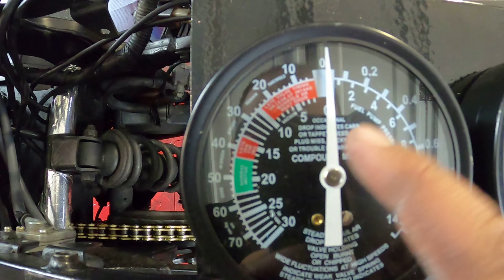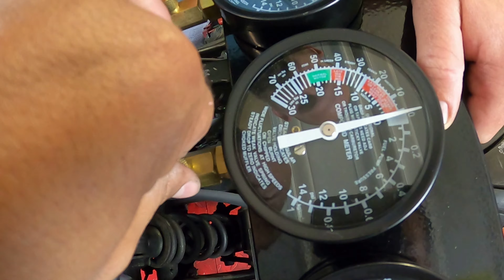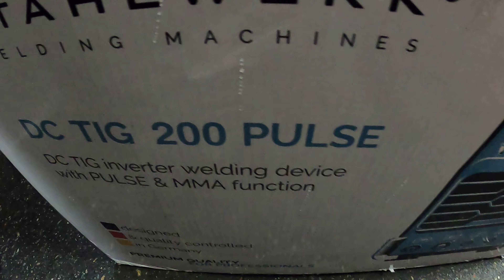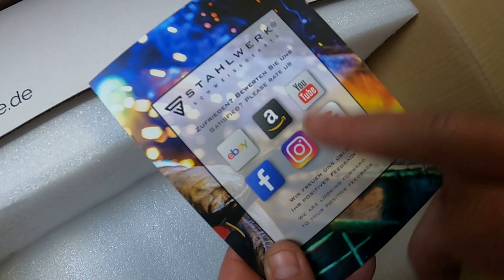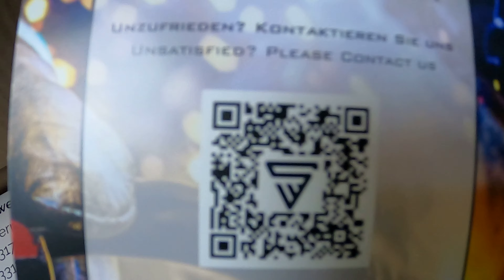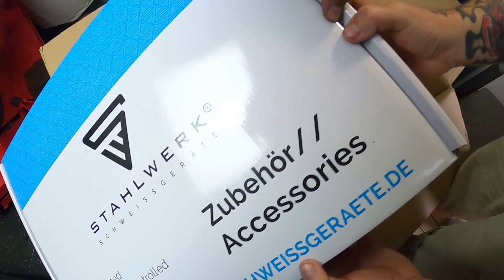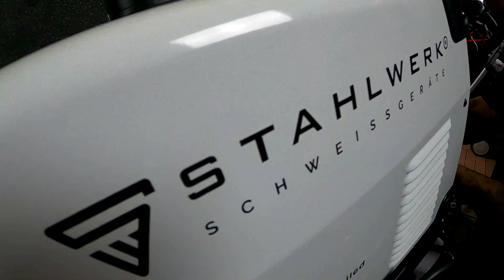TEIL 8 | GS500 CAFE RACER | SIE LÄUFT | STAHLWERK SPONSORT UNS EIN DC WIG 200 PULS ST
Willkommen bei Clean 'n' Ride.

VIELEN DANK AN DIE FIRMA STAHLWERK SCHWEISSGERÄTE E.K

Videosetup:

•Dji Osmo Pocket
•Dji Osmo Mobile2
•Micro SD 128GB
•Rode Videomic Pro
•Rode Wireless Go
•Huawei P30
•Iphone XR
•Go Pro Hero8 Black
•Go Pro 3-Wege Arm